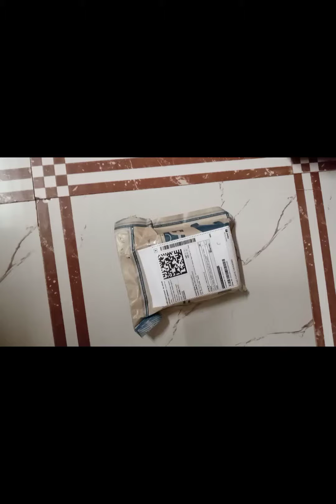Unboxing🤗 Nagin Jewelery set 🤗😇